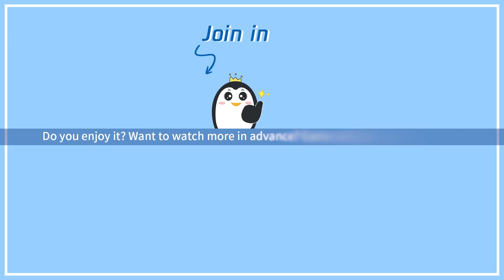EP02 Clip 千钧一发！马匹失控，晏云之英雄救美【国子监来了个女弟子 A Female Student Arrives at the Imperial College】